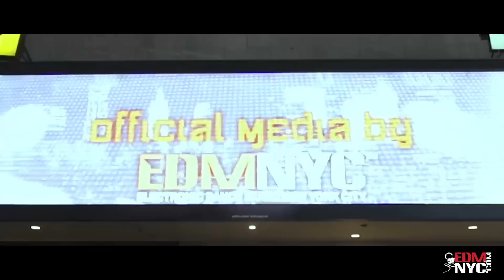SubcultureNYC 2015: EDMNYC Interview with Fans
We had the honor to meet and interview some of the most passionate trance fans during SubcultureNYC that took place on April 25th at Best Buy Theater presented by Esscala. Some even traveling all the way from Singapore just for this epic night.